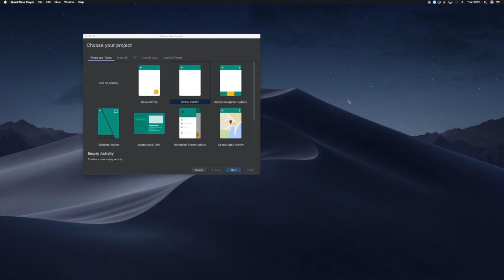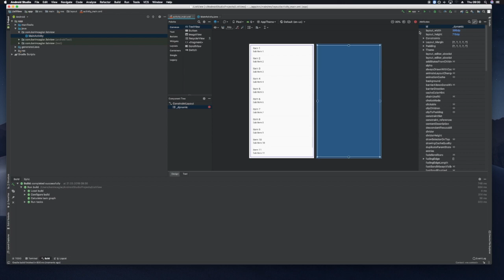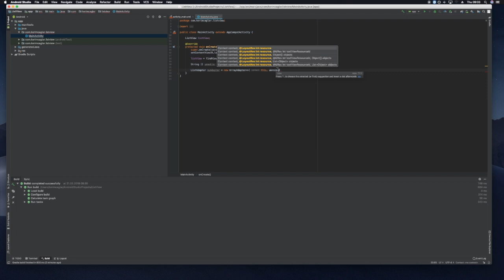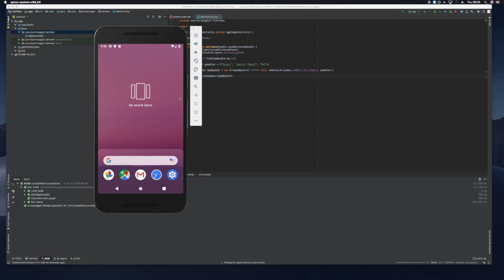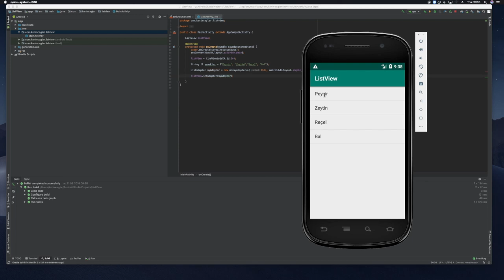Basit Listview Kullanımı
This video is about basic listview component.